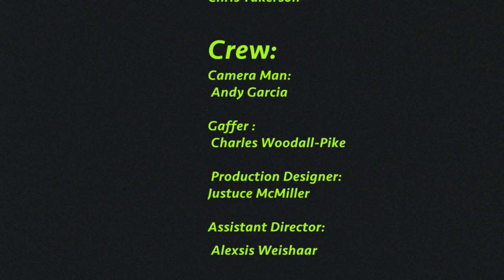The Shovel Showdown | Short Film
Lance asks Jake to help clean out his dads attic. As they clean, they discover a map that leads to treasure. Will they work together to find it?